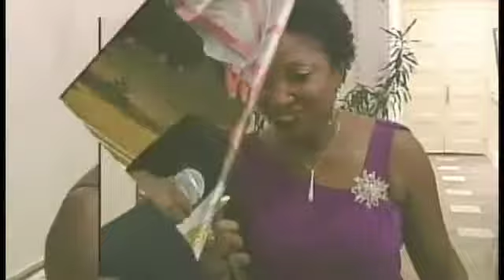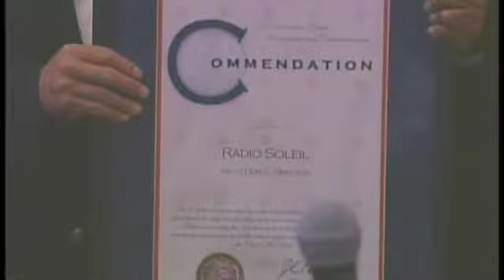Beyond Focus TV, Part one of Radio Soleil 20th Anniversary Gala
Beyond Focus TV Show
Part one of:
Radio Soleil 20th Anniversary Gala held on Saturday, August 20, 2012 at Grand Prospect Hall in Brooklyn, NY